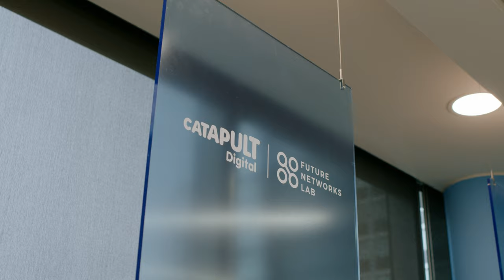G-LOK SYSTEMS & DIGITAL CATAPULT